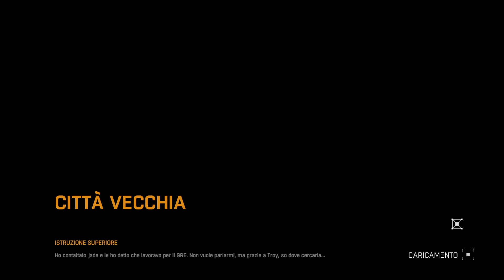Città Nuova Zombie Vecchi - Dying Light